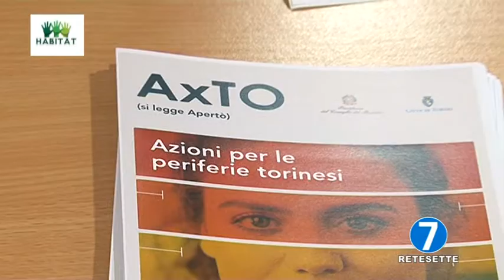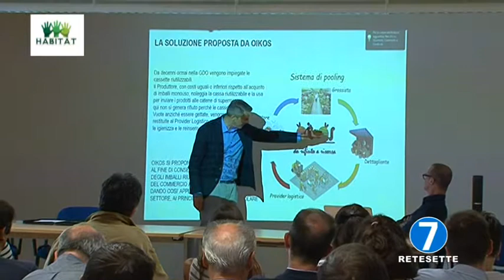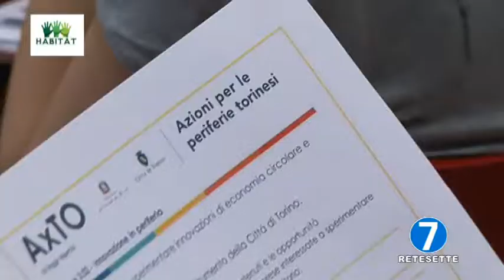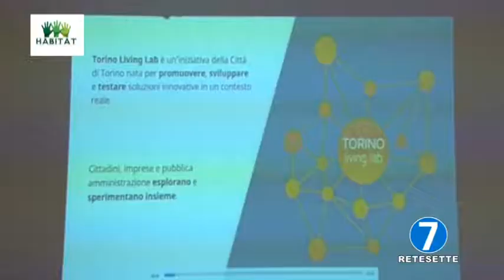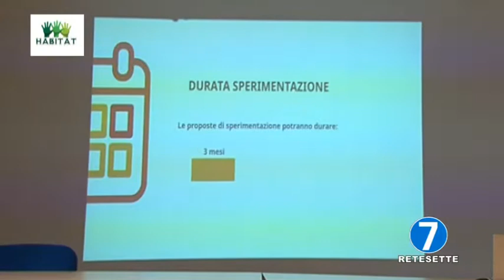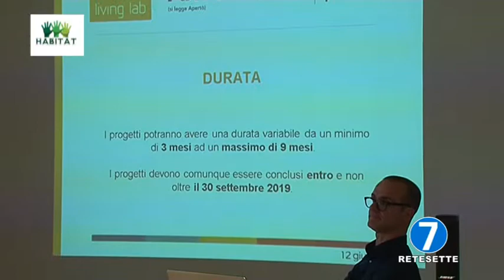RETE 7 - HABITAT - PUNTATA 32 - AXTO